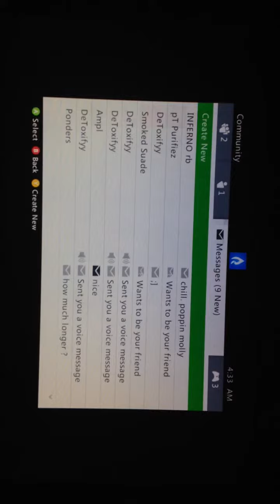Making/History Drops host first map.